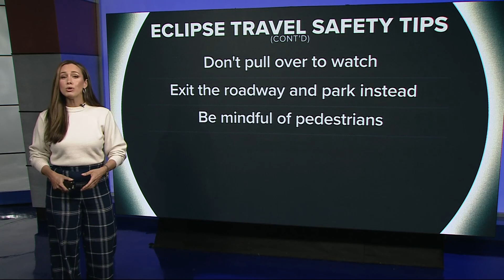Traveling for the total solar eclipse? Here's expert advice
Many people will travel to the path of totality for a front-row seat of the total solar eclipse on April 8. Here's expert advice on how to make your trip go smoothly.